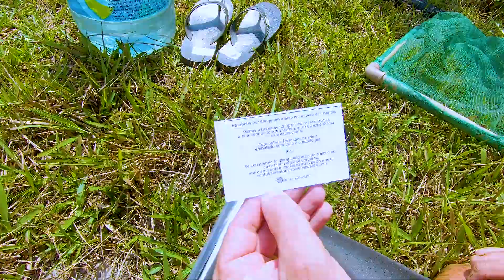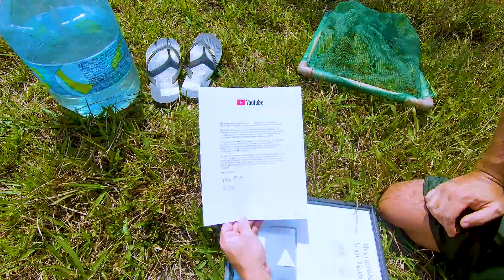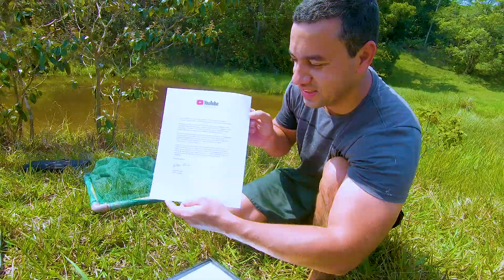Colocamos PEIXES ORNAMENTAIS SELVAGENS no AQUARIO - UNBOXING da PLACA DO YOUTUBE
AquaA3 | Aquarismo & Aquariofilia - Evoluindo com o hobby

MIKOLJI

MURISINE

MAURÍCIO